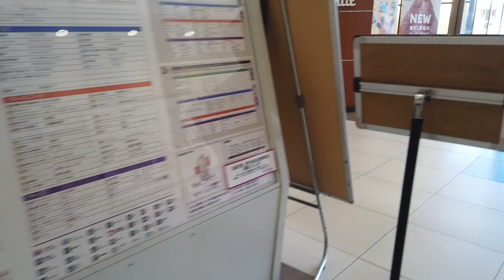イオンモール土浦 エスカレーター【FUJITEC】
イオンモールつくばのフジテック製エスカレーターです。